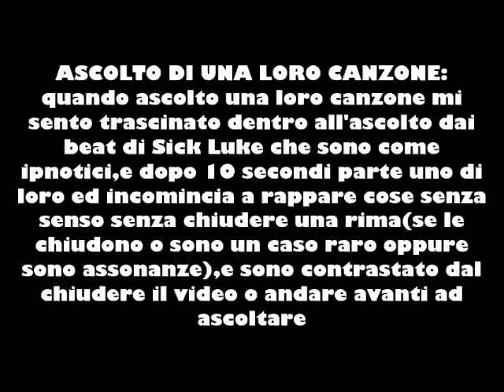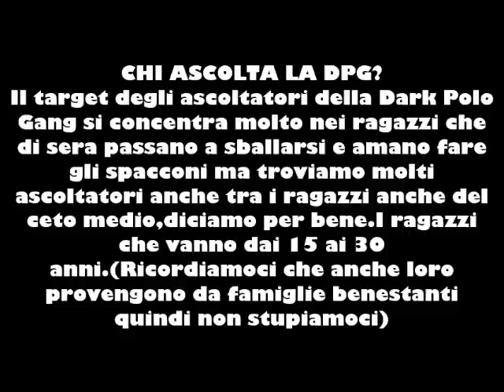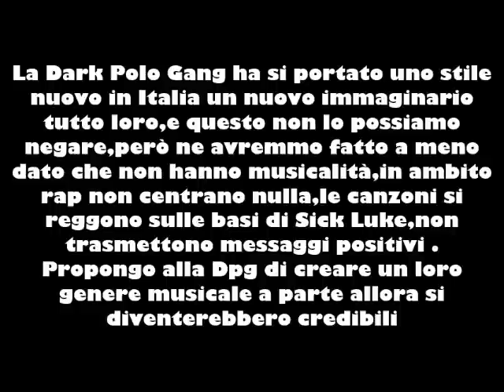La DARK POLO GANG fa cagare?!-Cosa ne penso della Dpg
In questo video troverete le mie opnioni sulla Dark Polo Gang,collettivo romano che divide gli ascoltatori di rap.Cercherò di fare una riflessione costruttiva per delucidare chiunque avesse bisogno di chiarimenti sul loro stile,musica,testi,condividendo il mio pensiero su questo gruppo
La DARK POLO GANG fa cagare?!
Cosa ne penso della DARK POLO GANG-fanno musica geniale o inascoltabile?

Basi nel video:Aldilà Prod.Sick Luke
Sportswear prod.Sick Luke

PERSONE PER STRADA REAGISCONO A DARK POLO GANG - RAP REACTION, Banana Burger - Dark Polo Gang (Puntata 05), Sto Magazine - TEDUA, Sto Magazine - CHARLIE CHARLES, DARK GANG VLOG / EP#5, DARK POLO GANG LE SCUSE AGLI INSULTI RAZZISTI, TUTTE LE FRECCIATINE CONTRO LA DARK POLO GANG, GEMITAIZ DISSING DARK POLO GANG, DARK POLO GANG VS BELLO FIGO VS MBOSS, MBOSS DISSA la DARK POLO GANG (Risposta agli insulti per Bello FiGo Gu), LA DARK POLO GANG INSULTA BELLO FIGO GU - Rap News, RAP REACTION • DARK POLO GANG - SPORTSWEAR (Prod. by Sick Luke) • Rizzo, DARK POLO GANG INSULTI RAZZISTI + VIDEO DELLE SCUSE
INOKI CONTRO TUTTI - RISPONDE A FEDEZ, GUÉ PEQUENO E MARRACASH
FEDEZ RISPONDE A MARRACASH E A GUE PEQUENO
GUE' PEQUENO IMITA E INSULTA FEDEZ
FEDEZ VS MARRACASH e GUE' PEQUENO - "DISSING" SU INSTAGRAM STORIES
MARRACASH RISPONDE A FEDEZ - DISSING COMPLETO DALL'INIZIO
MARRACASH E GUÈ PEQUENO VS FEDEZ - DISSING COMPLETO
DISSING FEDEZ MARRA GUE & INOKI | QUANDO I RAPPER SI RENDONO RIDICOLI | SPUNTI DI RIFLESSIONE
Damiano Er Faina - "Fedez Vs Marracash"
FEDEZ vs MARRA & GUÈ // JAMIL vs NOYZ!
JAMIL - NOYZ DISS | REACTION | SPUNTI DI RIFLESSIONE FADA & BARLOW

LA SCUOLA CHE VORREI - iPantellas
DARK POLO GANG - SPEZZACUORI (Prod. By SickLuke)
Italian Trump ENG Sub (by Fabio CeLenza)
HO RIMORCHIATO BELLO FIGO [Scherzo Swag]
5 fatti incredibili sull'auto di Trump
I RAPPER PRIMA DI ESSERE FAMOSI
Valentin Giraud Moine - HORROR CRASH - Garmisch Partenkirchen Downhill 2017
I 10 GIOCATORI PIU VELOCI DEL MONDO 2016/2017
COSE ASSURDE COMPRATE A LONDRA!